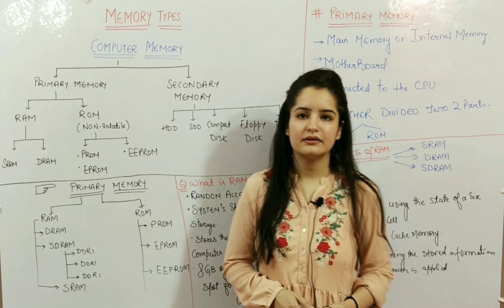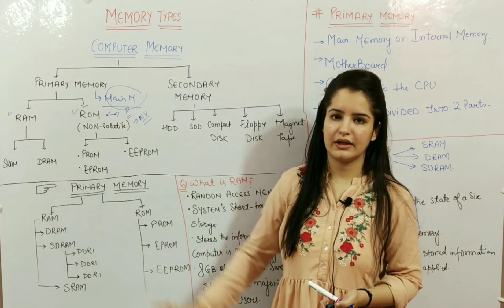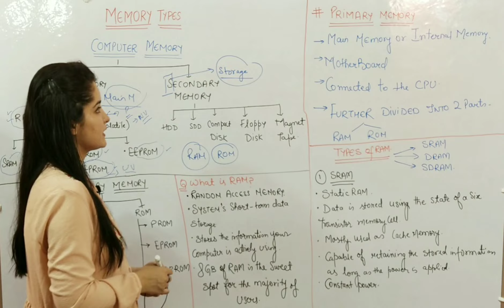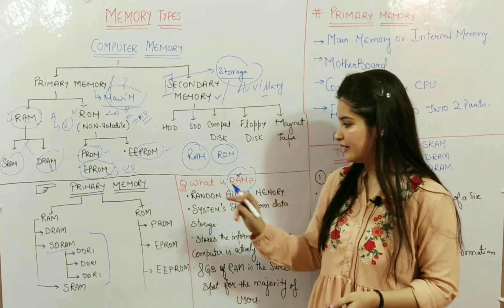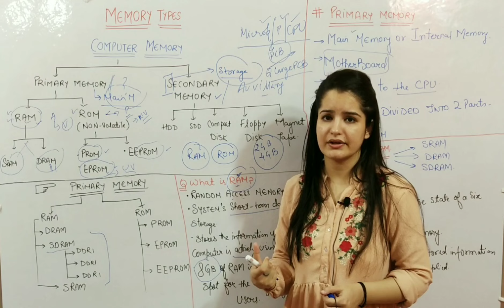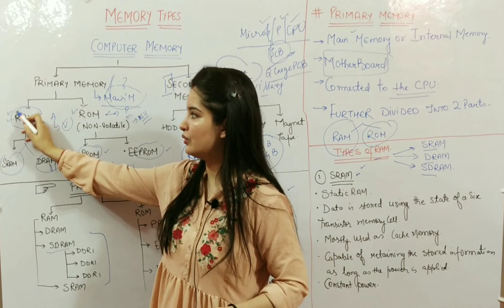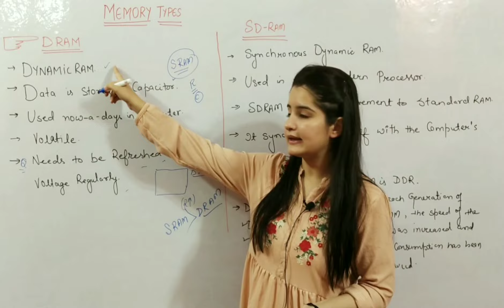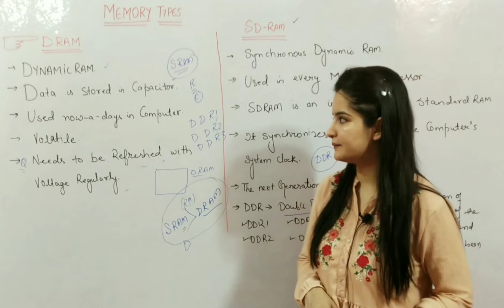COMPUTER ARIHANT BOOK LECTURESI COMPUTER MEMORYI PART.16 I JKSSB EXAMS I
THIS VEDIOS IS DEDICATED TO ALL THE STUDENTS OF J&K.
I'VE DISCUSSED HERE SOME TRICKS TO SOLVE THE QUESTIONS RELATED TO COMPUTER.

START YOUR PREPARATION HERE FOR VARIOUS COMPETITIVE EXAMINATIONS.